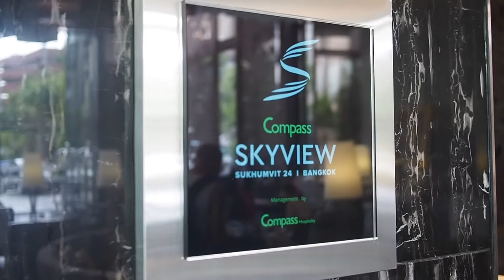รีวิว ที่พัก #10: Compass SkyView Hotel Sukhumvit 24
อิอิ วันนี้จะมารีวิว ห้องพัก ของโรงแรม Compass SkyView Hotel
ที่สุขุมวิท 24 ให้ชมกันค่ะ โรงแรมนี้เปิดได้ไม่นาน ถือเป็นโรงแรมใหม่
ตั้งอยู่ใจกลางเมืองสุขุมวิท อยู่ติดกับ Emporium เลยค่ะ

Compass SkyView Hotel
12 Sukhumvit 24, Klongton,
Klongtoey, Bangkok 10110

ห้องพักที่บุ๊งไปพักคราวนี้คือห้อง SkyView Grand Suites
อยู่ชั้น 30 ของโรงแรม ขนาดห้องใหญ่มากกกกกก และคราวนี้ฉายเดี่ยว
เพราะว่าลูกทั้งสองคนไม่อยู่ค่ะ เลยได้ไปนอนตีพุง ลั้ลลา ตามประสาคนโสด 😁

เวลา check-in คือ 2 pm
และ check-out เวลา 12 pm ของวันถัดไป